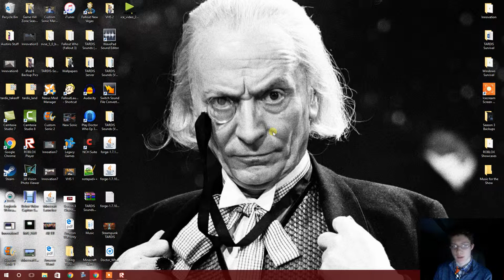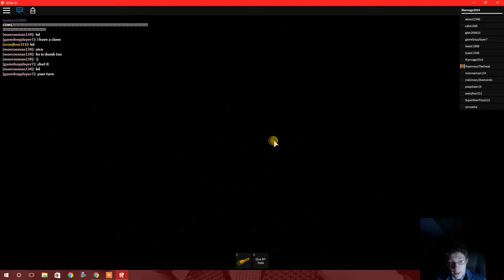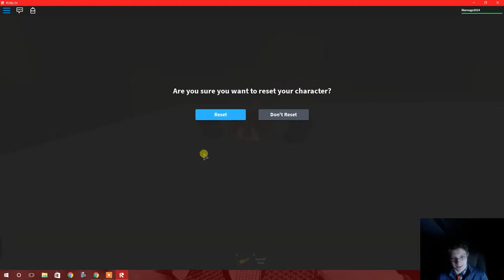Innovation Labs - Episode 10